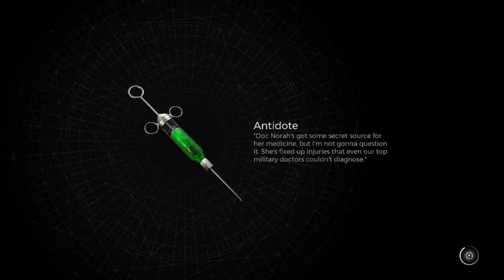LEMARK DISTRICT / Remnant 2 Walkthrough Gameplay (No Commentary)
DESCRIPTION

Remnant 2 is a third-person shooter action role-playing video game developed by Gunfire Games and published by Gearbox Publishing. As the sequel to Remnant: From the Ashes.

Part 20C